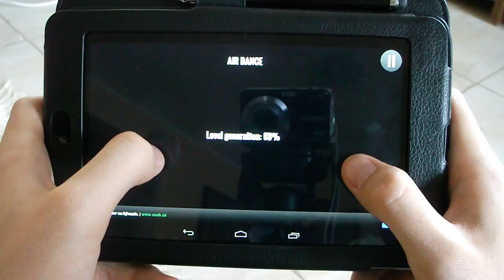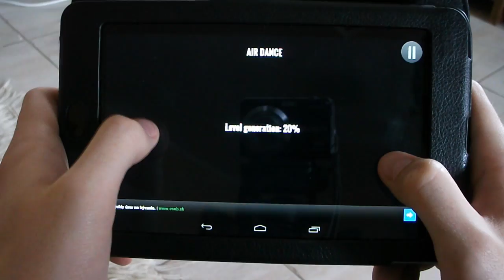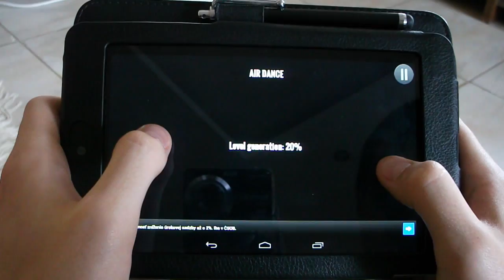Air Dance Preview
Music used in video is "Top Mass - Lose Control".